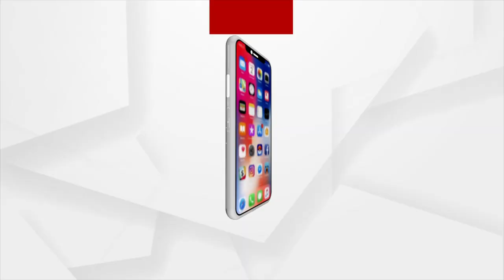ଚକଦେ ଓଡ଼ିଶା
ଦେଖନ୍ତୁ ପ୍ରତିଦିନ ଅପରାହ୍ନ ୪ଟା ୩୦ରେ